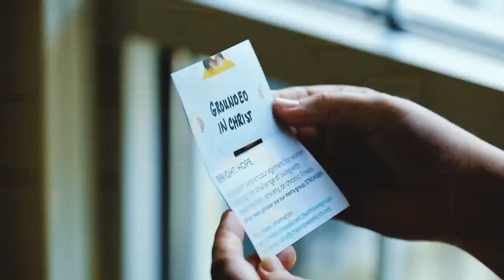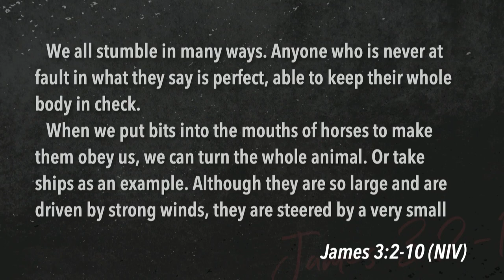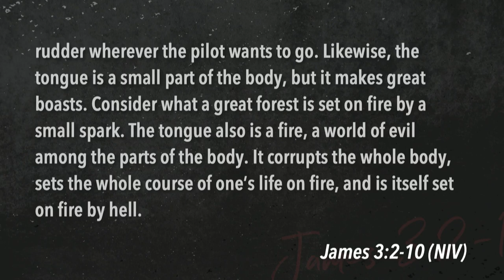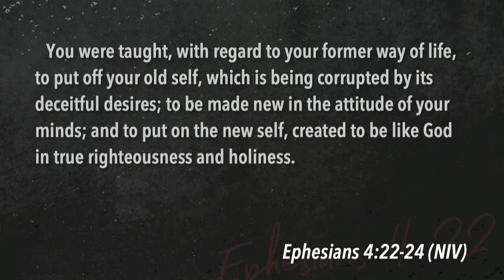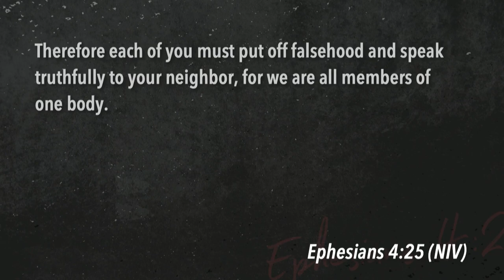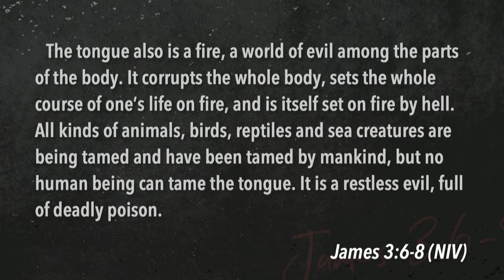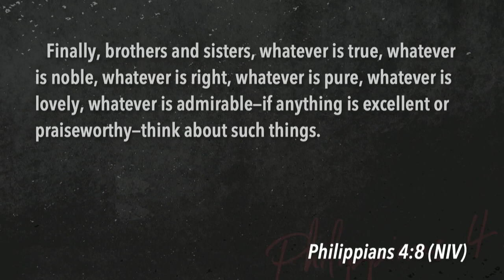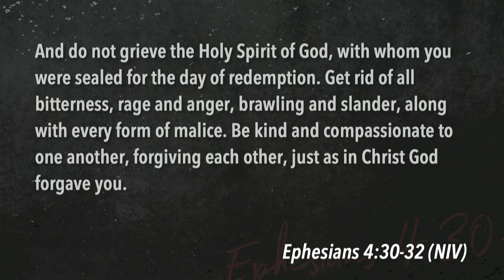South Street | 08/25/19 – Disciplines of Grace: Speaking - Words of Blessing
Brian Coffey – James 3:2-10, 1 Thessalonians 5:11, Hebrews 13:3